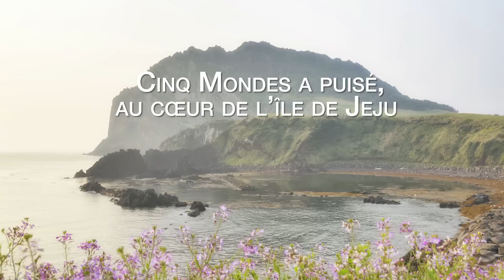Crème infinité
En s’inspirant de l’Art du Zen, Cinq Mondes a allié la pharmacopée japonaise à une cosmétologie de pointe pour développé la Crème infinité.
Les Laboratoires Cinq Mondes ont associé l’Huile précieuse de Camélia, connue pour ses propriétés anti-âge au complexe Phyto-Densité, qui permet d’agir au niveau de la peau sur 3 paramètres clés : les rides installées, la qualité de peau et l’affaissement de l’ovale du visage.